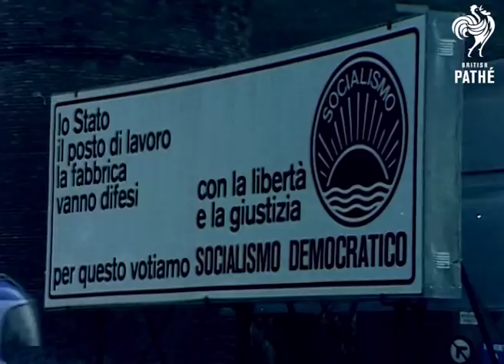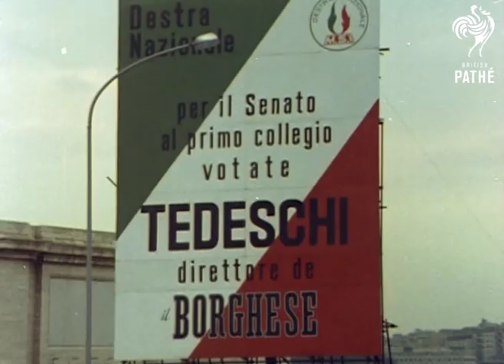Italian Elections (1972) | Unissued Nº37 | British Pathé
This film was unused by British Pathé editors of the time and not screened in cinemas. In an attempt to bring hidden films to light, we have decided to create "British Pathé Unissued".

(FILM ID: 3071.03 and 3344.04)